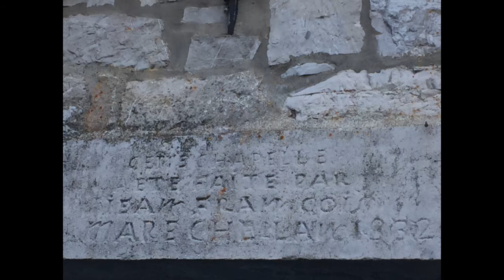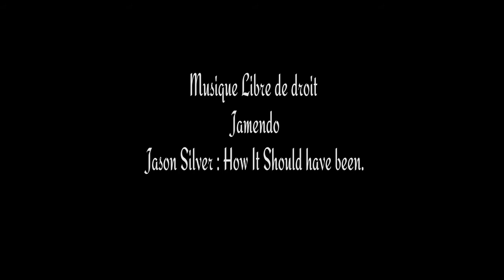Balade des chapelles Xhoris